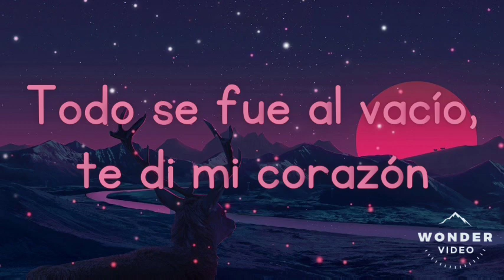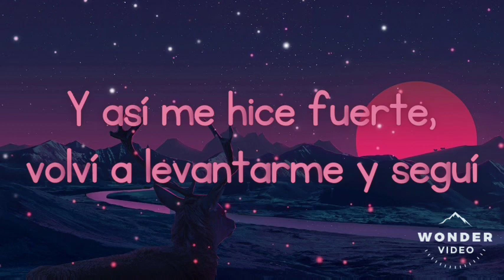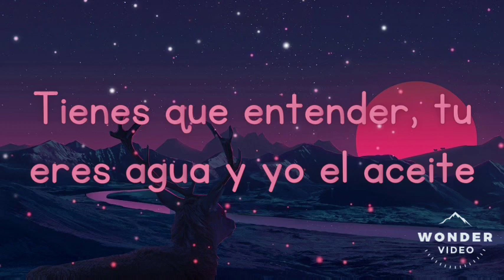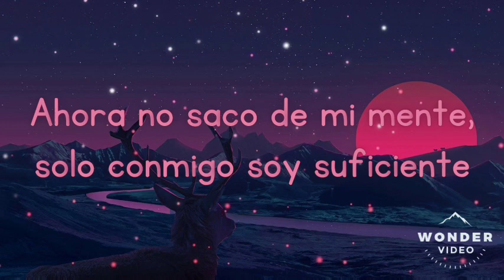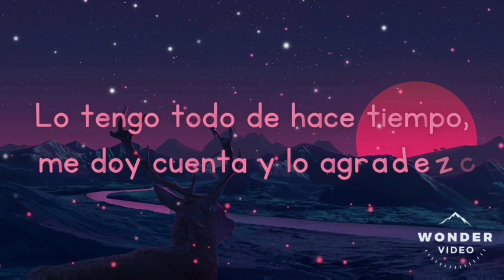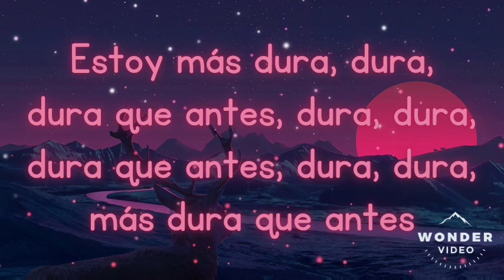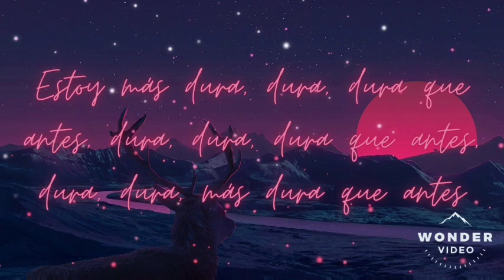L͟a͟ C͟a͟r͟t͟a͟ - Ƙεƞια Ѳៜ // (˩ʏяιcƨ)